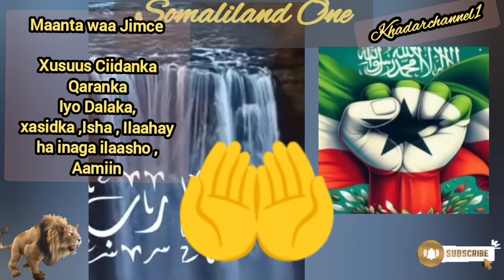Jumca Wanaagsan oo Wacan Reer Somaliland ✌️ dhamaan Somali OO dhan iyo muslimiinta ba,